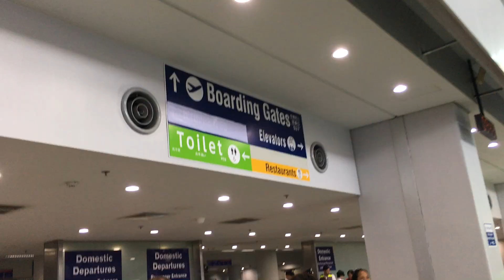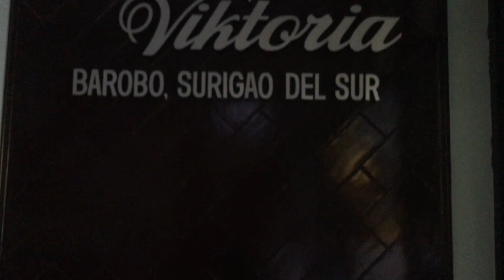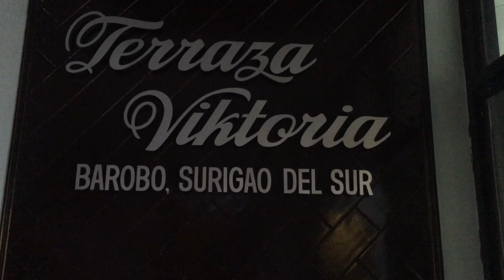VLOG #6 SURIGAO DEL SUR (Bogac Cold Spring, Beto Lagoon, and Cabgan Island, Barobo) | Riza Flores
Hanggang sa susunod na aking mga video! Babyee~ mmuuuuuwaah!

Music from Mama by Jonas Blue & William Singe, Ikson - To You